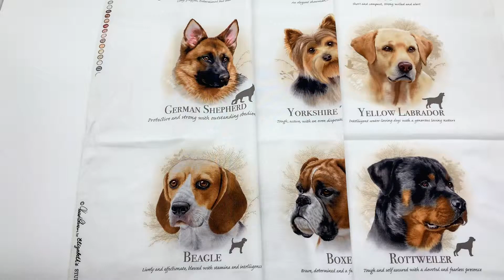white cute dogs Dog Breeds fabric by Elizabeth's Studio